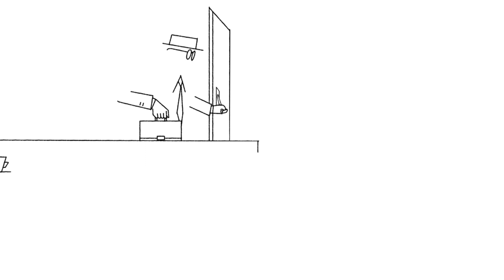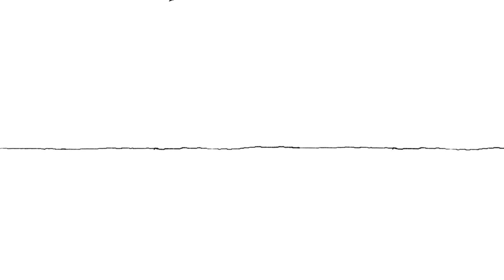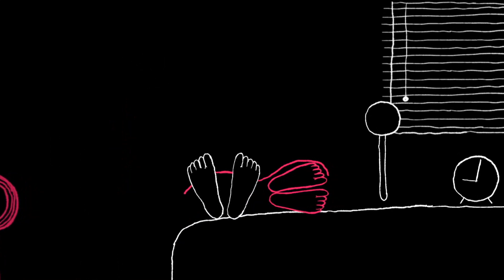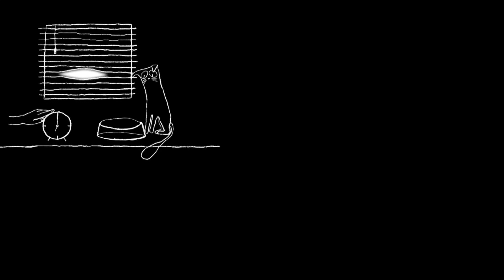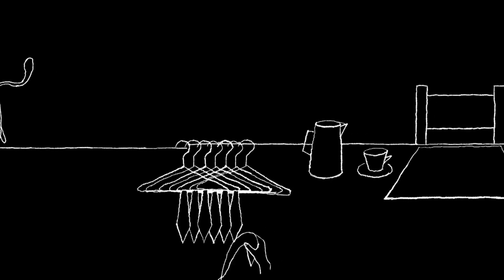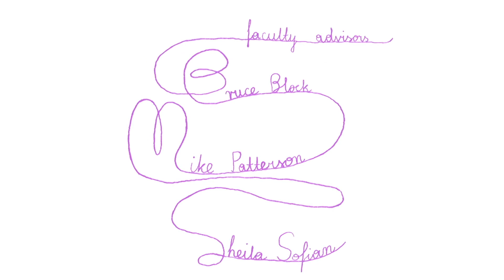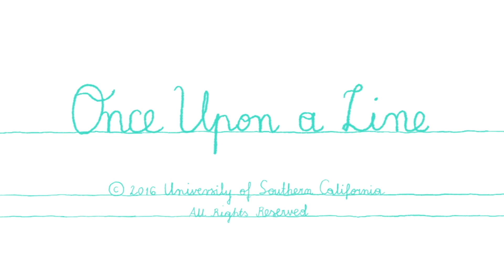Once Upon a Line - Music by Themis Vasiliou (2019)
Original music composition and Participation for the 3rd International Animation Film Music Competition organized by Megaron Athens Concert Hall & Animasyros International Animation Festival (2019). The composition for the movie "Once Upon a Line" (directed by Alicja Jasina) made it to the 10 finalists of the competition.